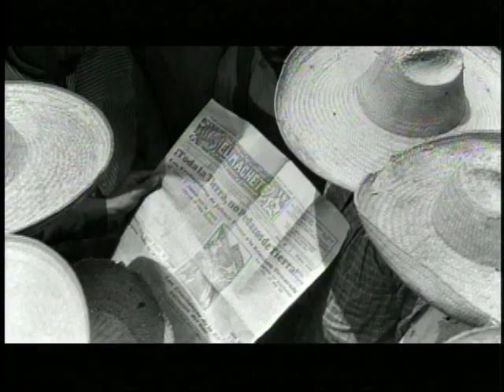Una historia. Andrés López Obrador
Spot Electoral. PRD. Elecciones Presidenciales México 2012